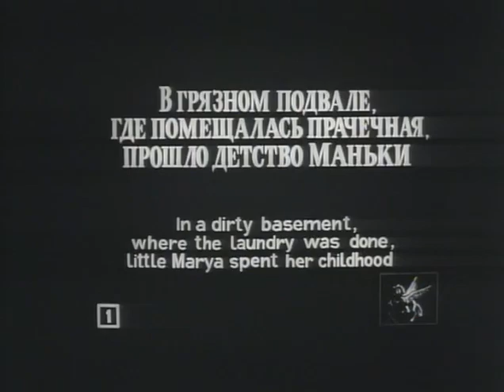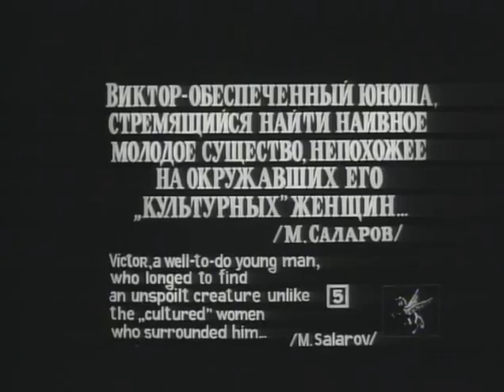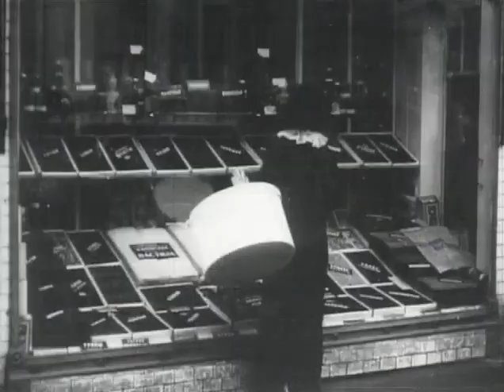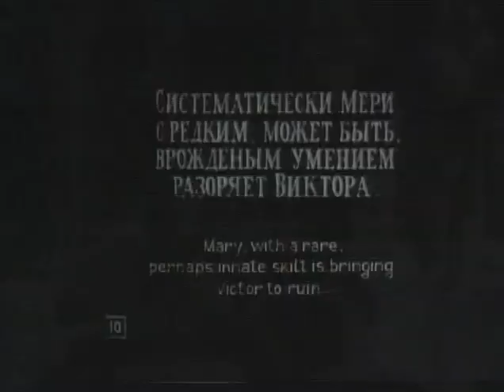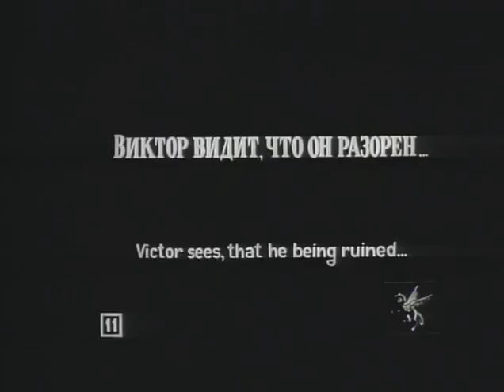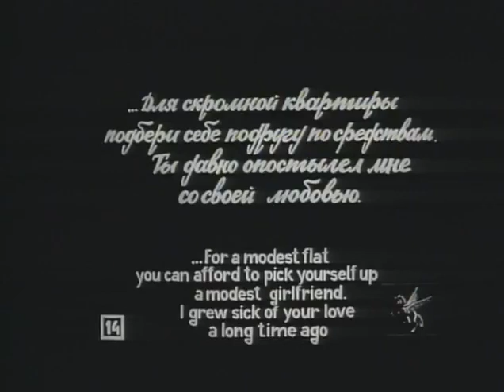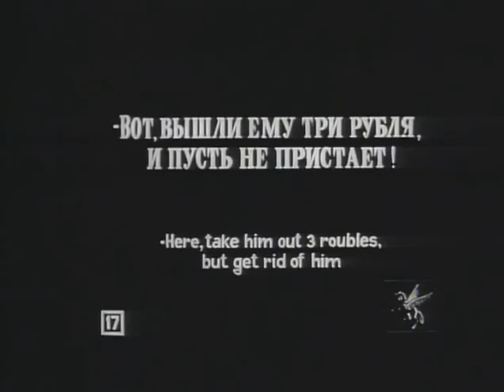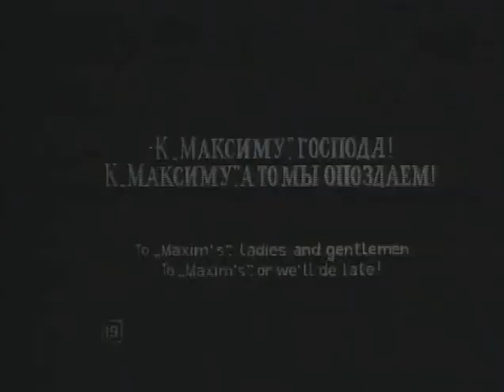Child of the Big City (1914) [English subtitles] / Дитя большого города / The Girl From the Street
1914 silent film from Russia.
Synopsis: A poor seamstress find materialistic happiness while coldly ruining her lover.

Starring Yelena Smirnova